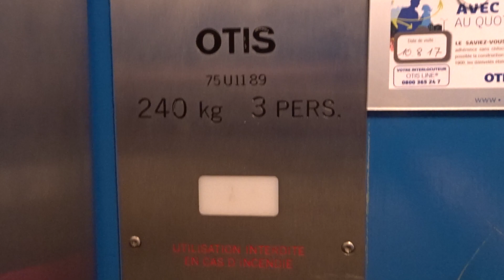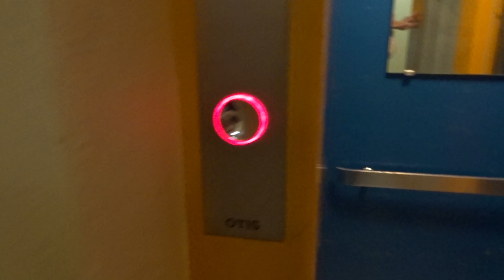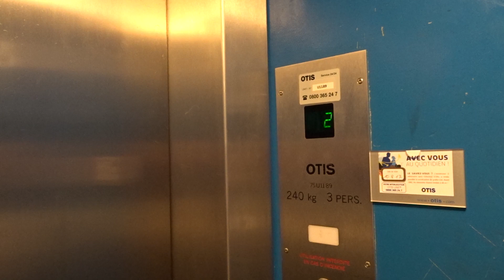Schlieren elevator modernized by Otis